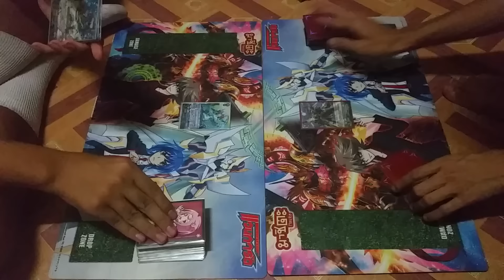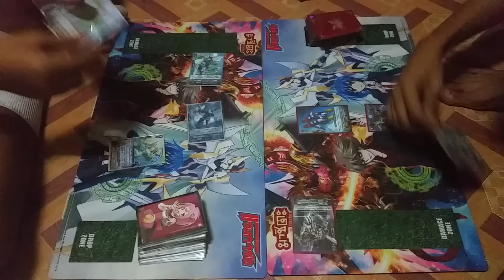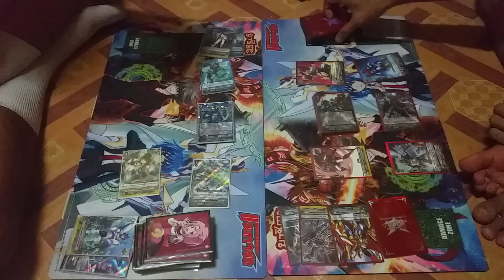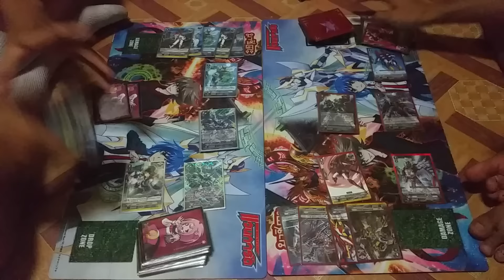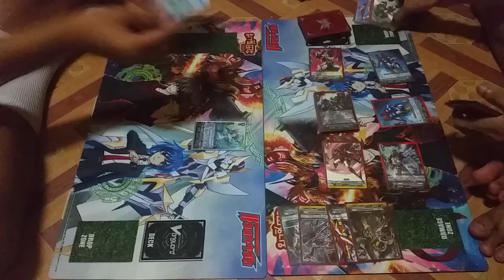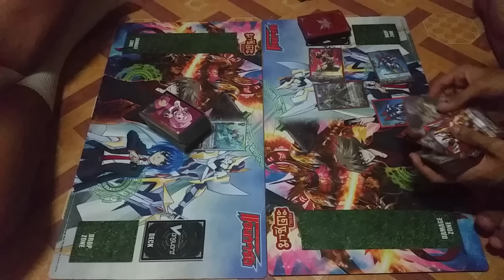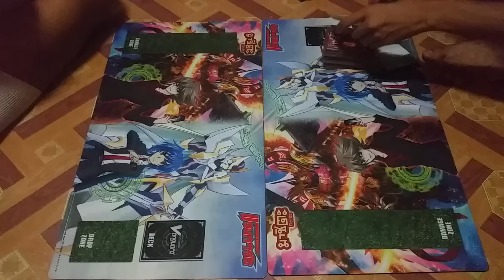Aqua Force (Tetra Drive) Vs. Dimension Police (Daiyusha) Battle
คลิปการ battle ละหว่าง Aqua Force (Tetra Drive) Vs. Dimension Police (Daiyusha)

ติดตามเนื้อหาต่างๆ ของเราได้ที่